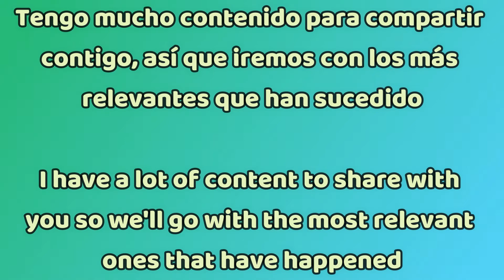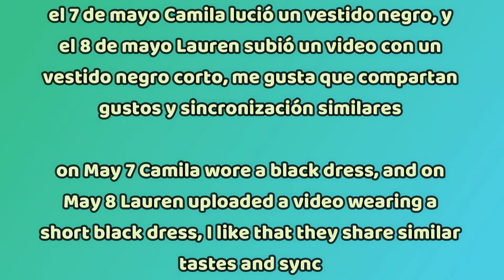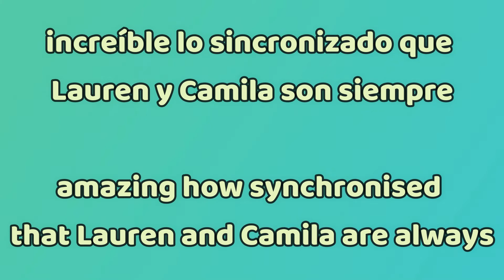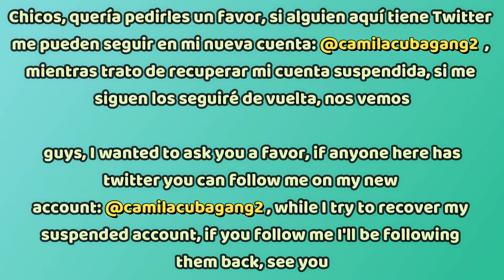Lauren y Camila en Sync, las Camren y las rosas | Lauren tiene foto de 5H en su casa de Miami 2021